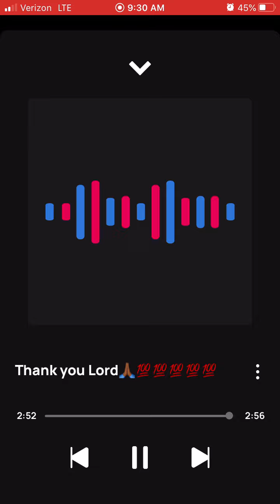King Solo Thank you Lord🙏🏾💯💯💯💯